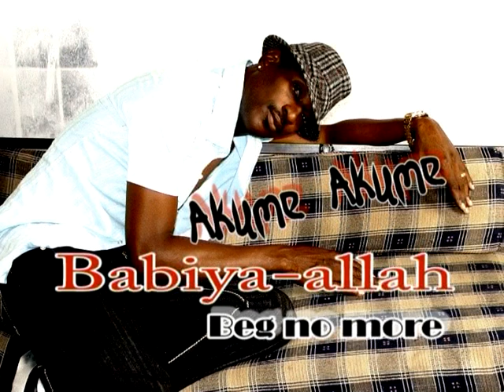Babi Allah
A  music video by  nollywood  actor and musician Akume  Akume advocating against child abuse, begging  and lack of education especially for the Arewa child.
To book Akume or for info about buying his music contact Tumaini Media Services. A percentage  of all proceeds made from sales go to support the fighting male cancer charity.